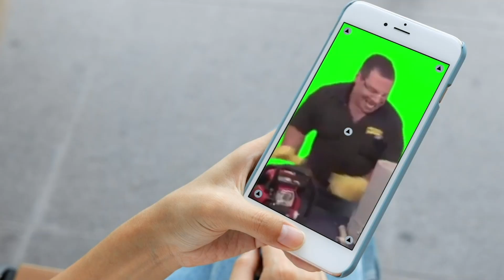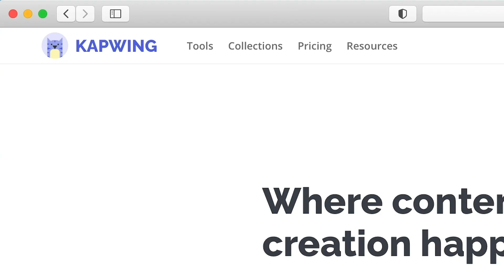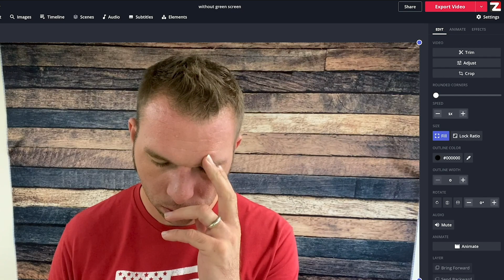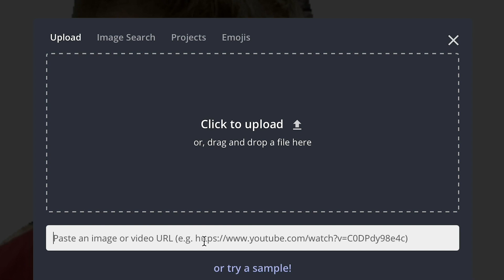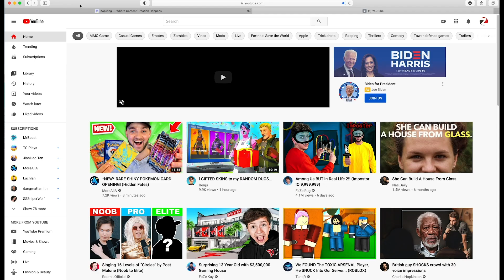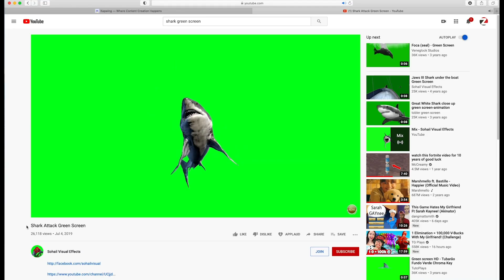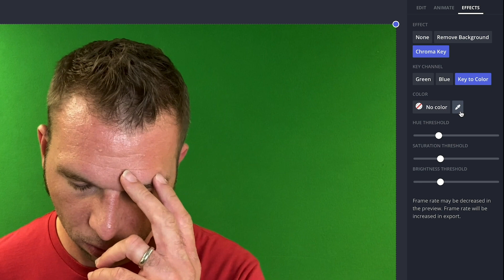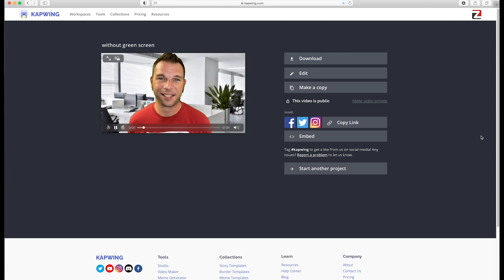How To Remove Video Background Without Green Screen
Learn How To Remove Video Background Without Green Screen on iPhone & Android!

Purchase Professional Zoom Backgrounds with Your Logo On It!

In this video you'll learn How To Remove Video Background Without Green, for free and online. Removing the background, otherwise known as a video effect called Chroma Key, allows you to boost your creativity when building your videos.

This free tool enables you to remove, replace or change the background from any video you record or any existing green screen videos. This is perfect for creating green screen memes, reaction videos, as well as utilizing green screen motion graphics to overlay on your video projects.

Upgrade to a Kapwing PRO account today and save 10%!